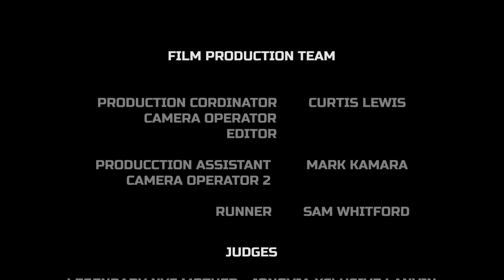THE FABRIC WITH COLOUR VOGUE BALL - REALNESS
Hosted By: JAY JAY REVLON x Young Vic taking part

Commentators
Lotus Revlon -

UPCOMING!